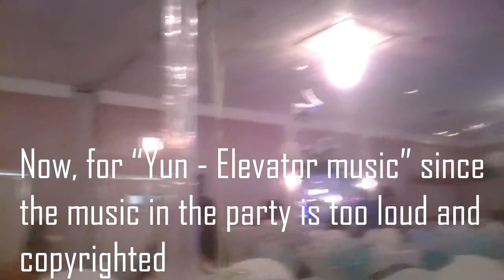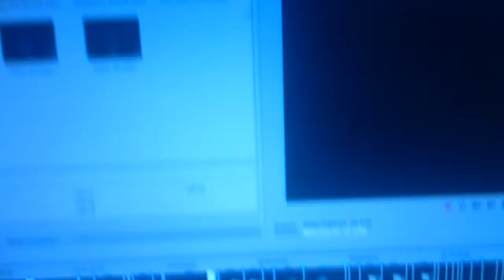Elevator Music Party-High School Journey 2.193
In this vlog I go to a party that I don't even wanna be at but the up side is that I get to finally eat and instead of the copyrighted music, I put "Yen - Elevator Music" because why not

"Elevator Music Party-High School Journey 2.193" "Upload" "Power Rangers" New First Life "Day Life" Cool amazing Funny nice Best Great Happy Insane joeyzdx2 joeyzdx JoeyZDX JoeyZDX2 surviving daily vlogs joke Hilarious Bad Laughs Silly mexican toy toys collector "Super Sentai" breaking bad "breaking Bad"